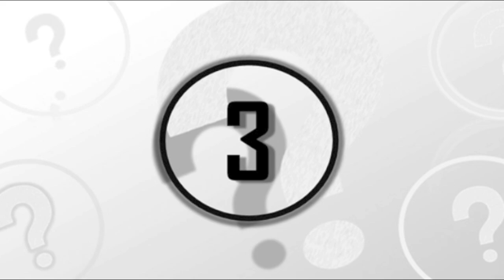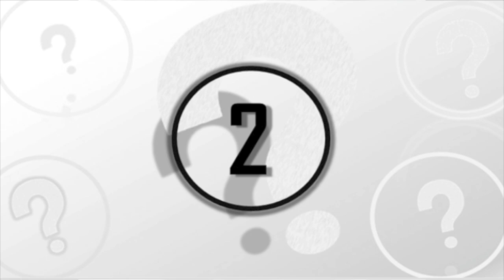5 Teleportations Caught On Tape & CCTV Camera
These are 5 teleportations caught on tape & CCTV camera. There have been reported cases of teleportation, though this may seem the stuff of fiction, scientist have managed to teleport elementary particles using a laser beam, which allows the particles to be in two separate places at the same time. So here are 5 believed teleportation's caught on tape.